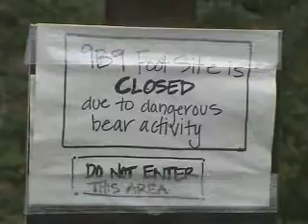Yellowstone 2003 Adventure Part 5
Greatest hike of my life.  Bechler River section of Yellowstone national park.  Waterfalls, wildlife, hot springs, canyons, good music, and great company.  Part 5